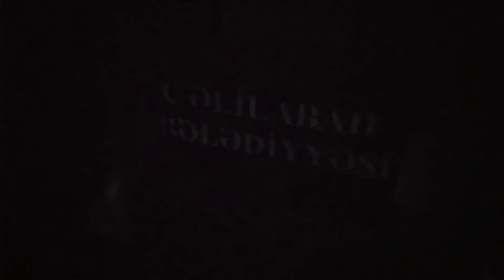Bura zibil atmağa olmaz ayıbdır